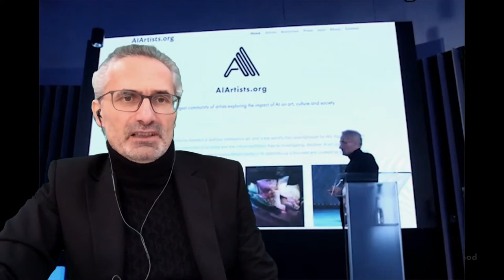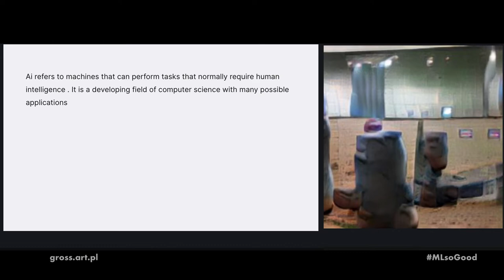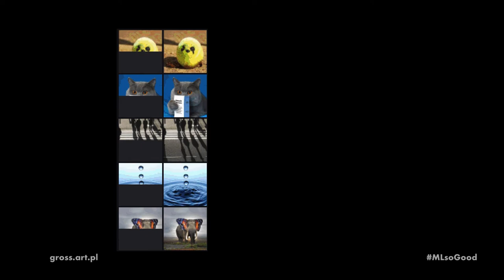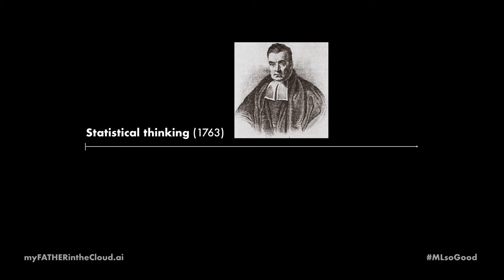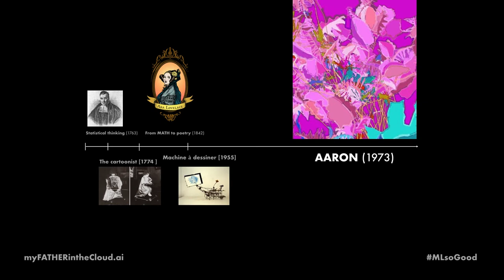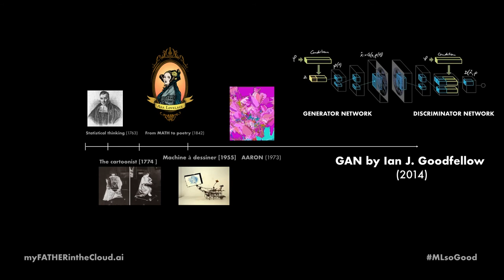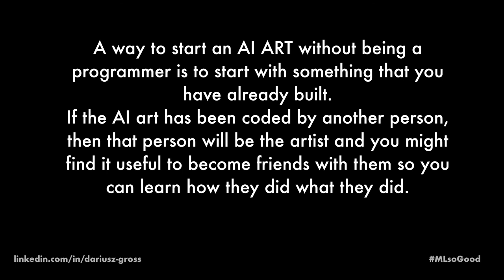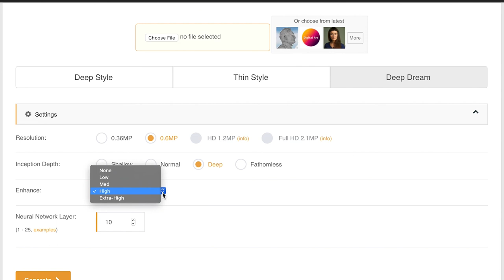AI ART 2020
AI & ART 2020 ( English Subtitles )
Warsaw september 2019 // the inauguration AIartist.org & first exhibition for artists using AI
In today's presentation I would like to talk in five points about what AI— or really Machine Learning —is,
1. AI (machine learning) ?
2. a brief introduction to the history of machine-generated art
3. tools used by AI artists
4. current (2020) examples of the use of machine learning in art
5. how to start an adventure with AI
Everything that I produce is open source, and you can follow the process on my Substack feed.